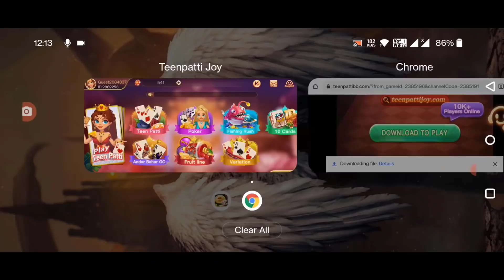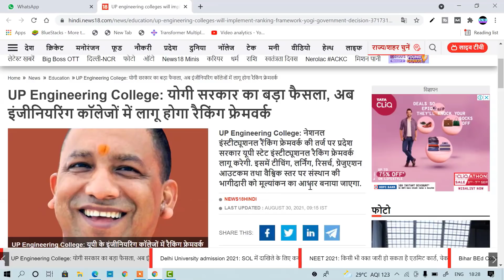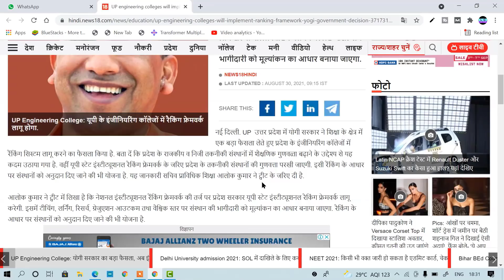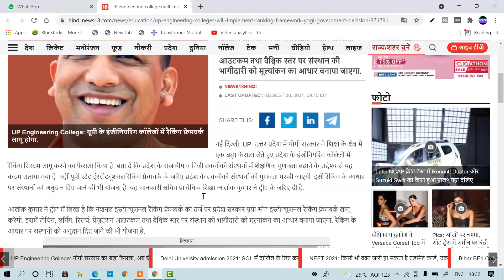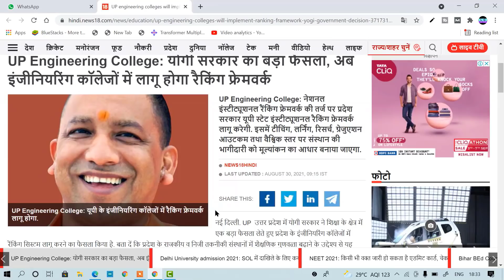Engineering में आ रहा है Ranking System//What is Ranking System//bteup latest news today//bteup news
The video is real and effective, proceed according to the video method, now download and invite friends to get extra income🙊